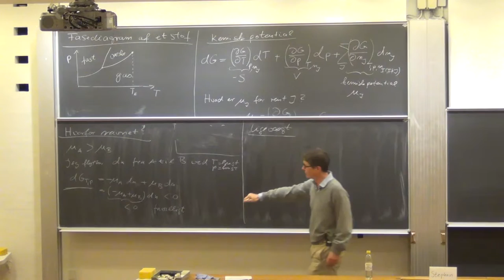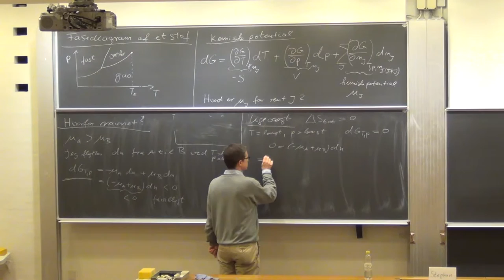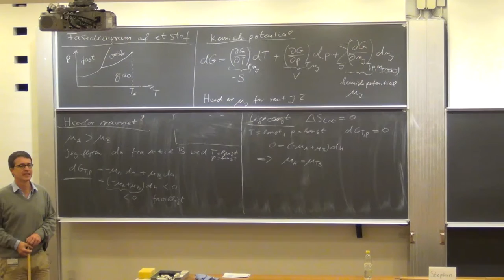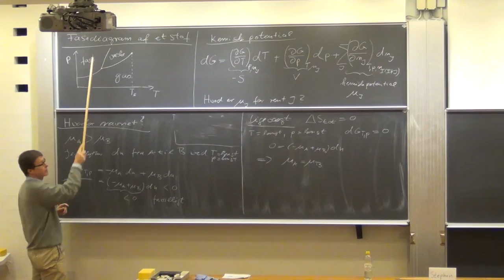FysKem1: Uge 4: 5. Hvad gælder for det kemiske potential i ligevægt (v. 14)